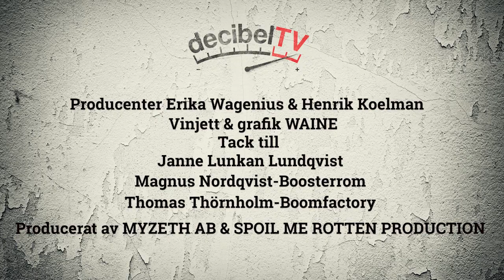DecibelTV avsnitt 24 Wacken Metal Battle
Är ditt okända band sugna på att gigga på världens största hårdrockfestival? Då måste ni genast titta på vad Janne ” Lunkan” Lundqvist har att berätta här! Självklart bjussar Hempa och Erika som vanligt även på videogodis.
Horns up and pants down!